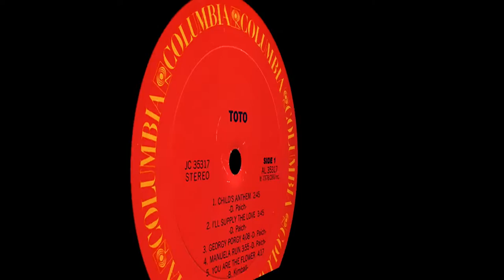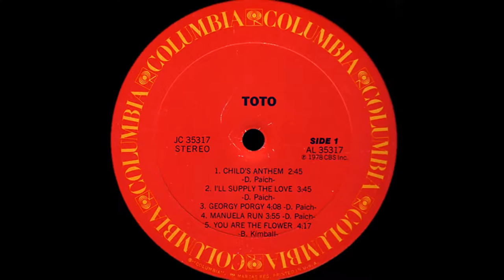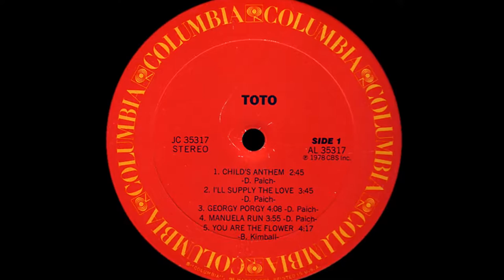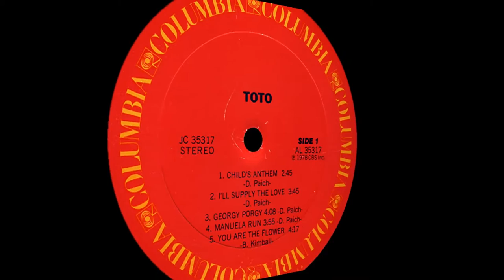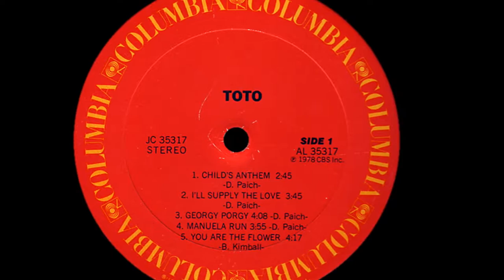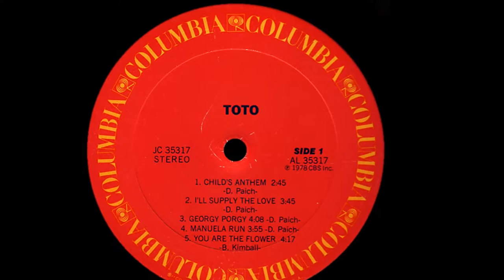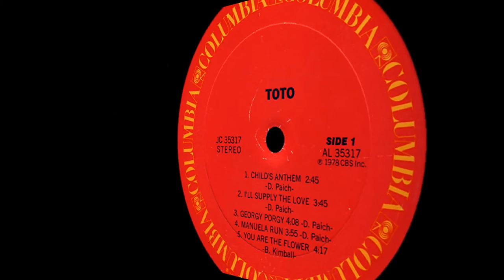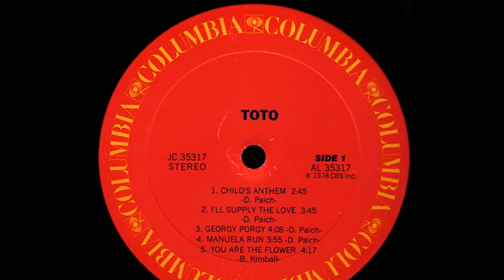Toto ft Cheryl Lynn ~ Georgy Porgy 1979 Disco Purrfection Version